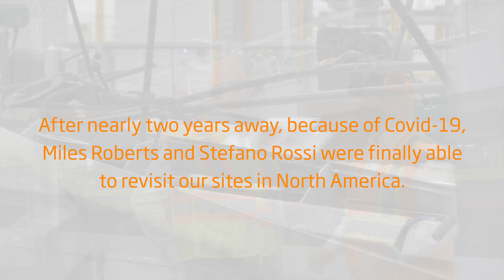DS Smith Group Chief Executive Miles Roberts visits North America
After nearly 2 years of travel restrictions, DS Smith Group Chief Executive Miles Roberts took first advantage of travel restrictions being lifted for the US and visited key operations in North America.